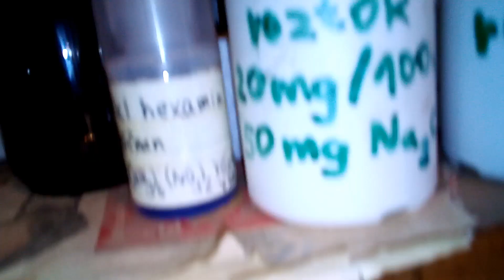Další várka zboží od sponzora (sklo, porcelán)